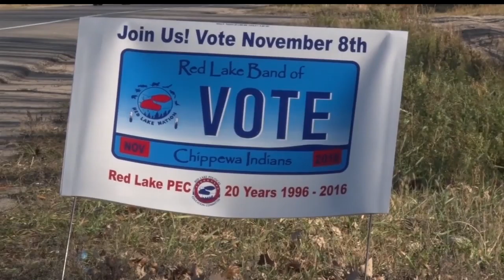Red Lake Political Education Committee Works To Increase Voter Participation